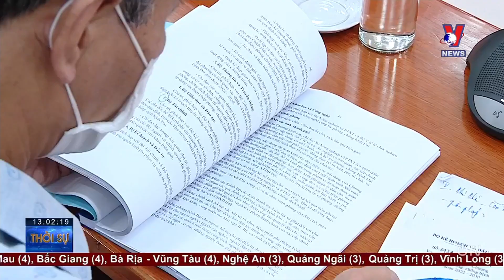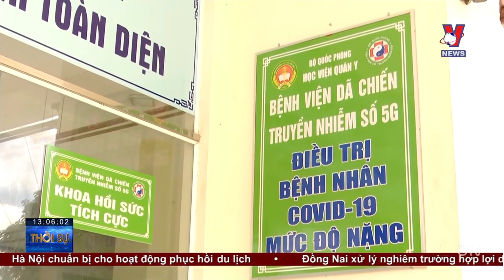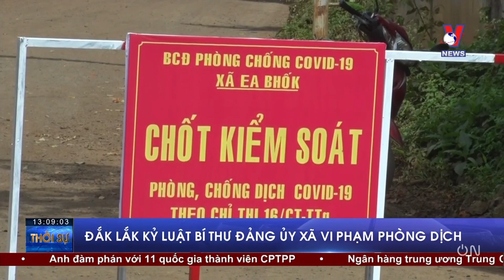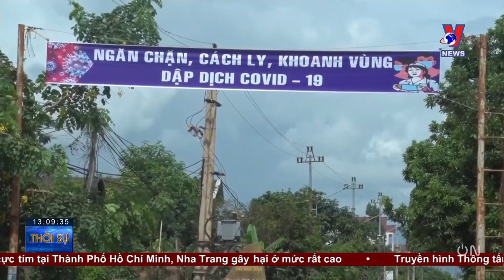Thời Sự 13h Chiều Ngày 28/9 - Tin Tức Dịch COVID-19 Từ Bộ Y Tế - VNEWS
VNEWS - Bản tin thời sự 13h chiều cập nhật tin tức 24h, thời sự mới nhất hôm nay 28/9/2021: Khởi động “ATM hiến máu cứu người”; Y HỌC CỔ TRUYỀN ĐIỀU TRỊ PHỤC HỒI CHO BỆNH NH N COVID-19; Đắk Lắk kỷ luật Bí thư Đảng ủy xã vi phạm phòng dịch; Mỹ, Nhật Bản quan ngại về vụ phóng tên lửa của Triều Tiên.